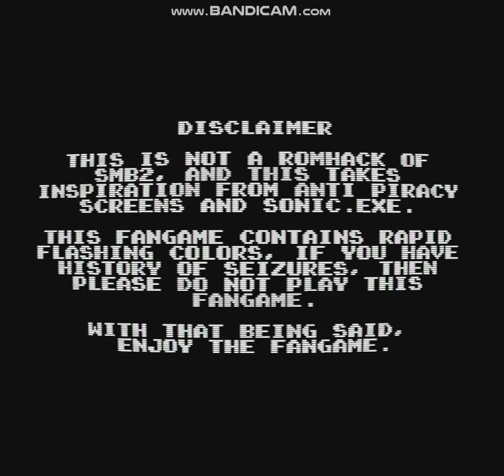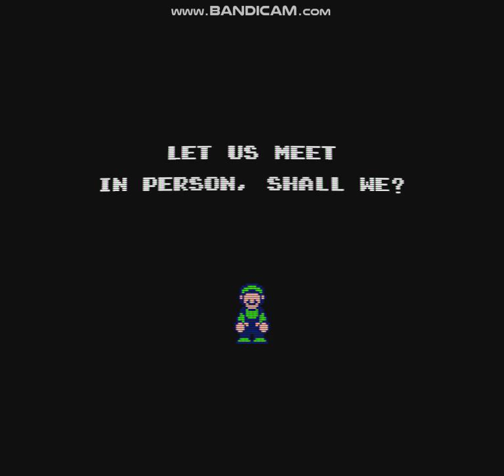Super Mario Bros. 2 - Anti-Piracy